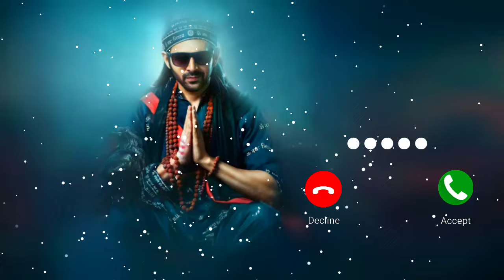Bhool Bhulaiya 3 - Rooh Baba Phone Ringtone | Kartik Aryan | Tripti Dimri | Pritam | Anees Bazme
Download Link 🔗

1 Second Ringtone 2 Second Ringtone 3 Second Ringtone 4 Second Ringtone 5 Second Ringtone 6 Second Ringtone 7 Second Ringtone 8 Second Ringtone 9 Second Ringtone 10 Second Ringtone 20 Second Ringtone 30 Seconds Ringtone 1 Minute Ringtone All Ringtones
Khatarnak Ringtone

MPORTANT NOTICE
These All Things Are Copyrighted We Just Edited And Published To Audience For Entertainment Purpose Only All Right to above Music Label & No Copyrights Infringement intended   All rights reserved to the respective Owner